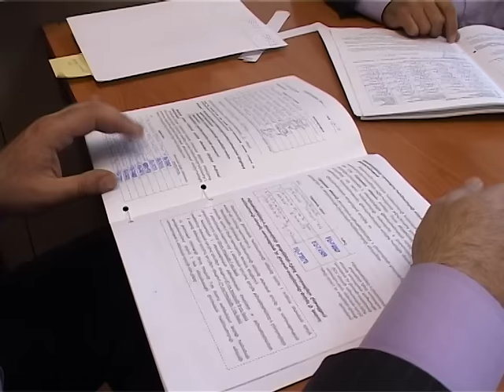Կուսակցություններից միայն 5-ը մանդատ կունենա Վանաձորում...